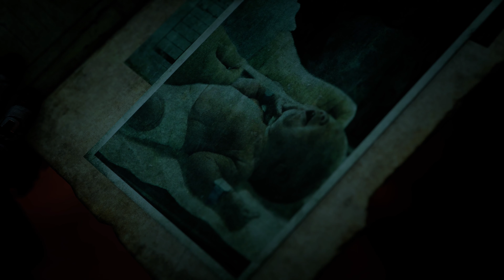Gears 5 #11 - Full Gameplay Walkthrough [4K 60FPS XBOX SERIES X]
"Gears 5 is a third-person shooter video game developed by The Coalition and published by Xbox Game Studios for Xbox One, Microsoft Windows and Xbox Series X/S. It is the sixth installment of the Gears of War series and the sequel to Gears of War 4. The ultimate edition was released on September 6, 2019, while the standard edition of the game was released worldwide on September 10, 2019 to generally favorable reviews." - Wikipedia

If you like this gameplay, give a Like 👍.

▬▬▬▬▬▬▬▬▬▬ 🎮 Buy your digital games with great discounts!! ▬▬▬▬▬▬▬▬▬▬